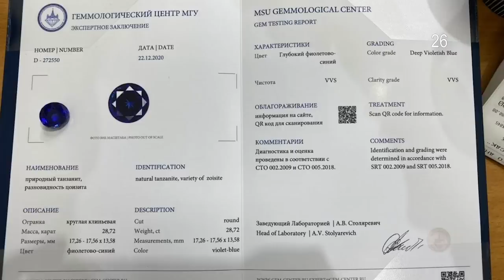Самые интересные камни недели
Завершаем год красиво. Самые интересные камни недели.

На видео сегодня:

1. Турмалин 15 карат, 3400$

2. Шпинель 3 карата, 1900$

3. Гранат 6.5 карат, 2300$

4. Турмалин падпараджа 3.5 карат, 1600$

5. Шпинель полихромная 5 карат, 3600$

6. Шпинель лавандовая 4.1 карата, 3600$

7. Морганит полихромный 40 карат, 13500$

8. Шпинель 3.2 карата, 1600$

9. Шпинель 4.4 карата, 2200$

10. Шпинель 5 карат, 6200$

11. Шпинель 6 карат, 17.000$

12. Циркон 25 карат, 5300$

13. Турмалин 8 карат, 2200$

14. Шпинель 4.4 карата, 3200$

15. Шпинель полихромная 5.12 карат, 3600$

16. Шпинель 6.5 карат, 4300$

17. Шпинель с рутилом 3.7 карат, 2600$

18. Лавандовая шпинель 3.1 карат, 2200$

19. Шпинель грозовая 5.1 карат, 3600$

20. Турмалин 6 карат, 1800$

21. Сапфир (не гретый) 6.10 карат, 16500$

22. Шпинель 10 карат, 16.000$

23. Гранат 10.6 карат, 4300$

24. Шпинель махенге 6 карат, 22.000$

25. Шпинель 6 карат, 7300$

26. Танзанит. 700-800$ за карат.